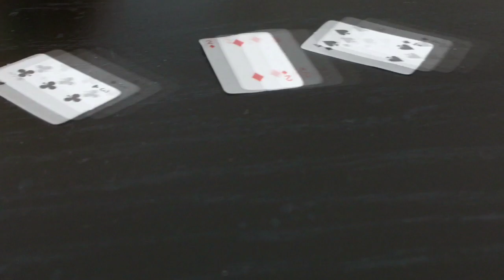LPS: Camp Riverwood Episode 49: A Bloody Disaster